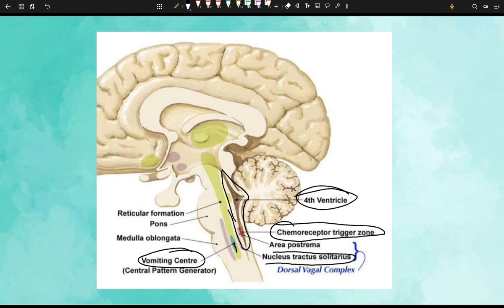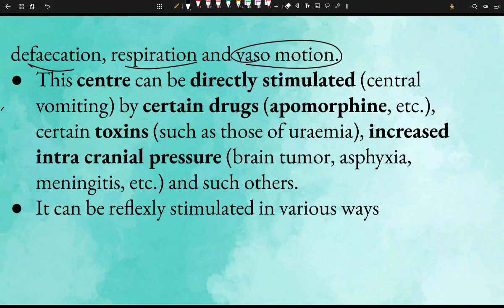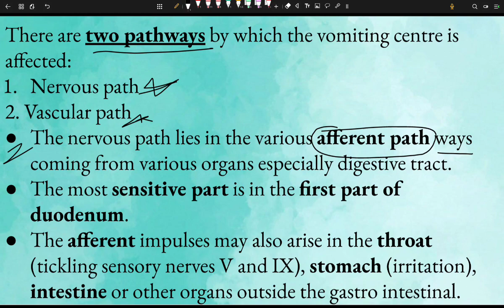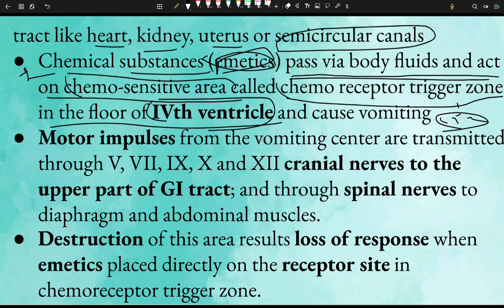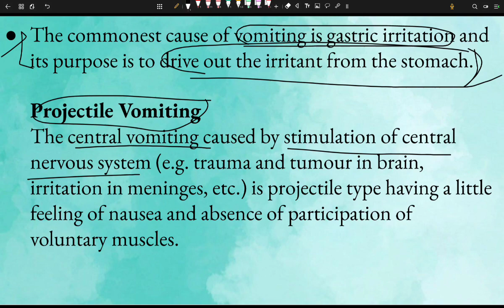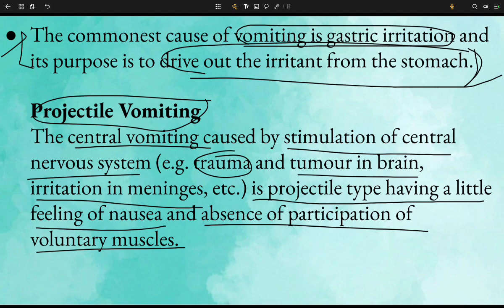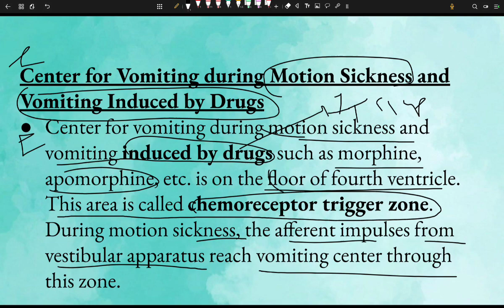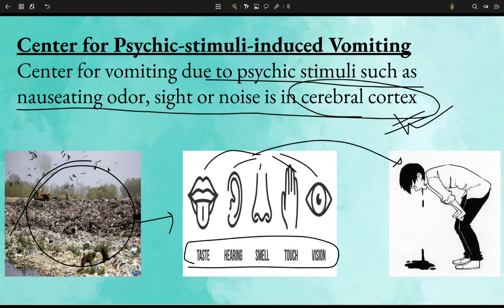Vomiting l Mechanism of Vomiting l Physiology l वमन कर्म l Vaman karma Panchkarma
The area postrema (AP) has been implicated as a chemoreceptor trigger zone for vomiting (emesis) for over 40 years. The AP is located on the dorsal surface of the medulla oblongata at the caudal end of the fourth ventricle.

Vamana Karma (process of emesis) is considered as Pradhana Karma (prime procedure) meant for inducing therapeutic vomiting, indicated for the purification of Urdhwa Bhaga (upper part) of the body.

Mode of Action of Vaman Karma
वमन कर्म की कार्यमुक्ता